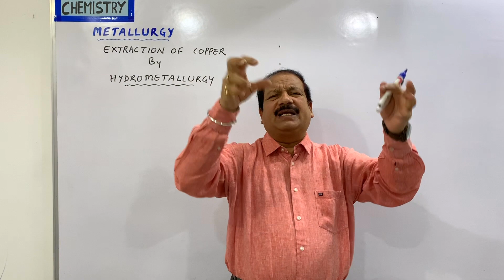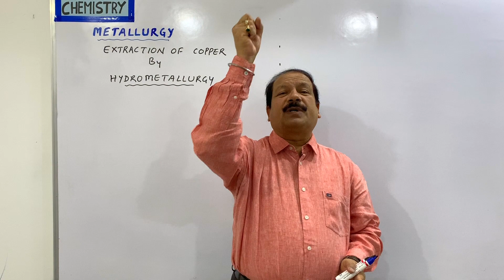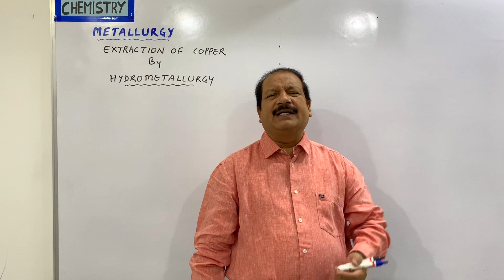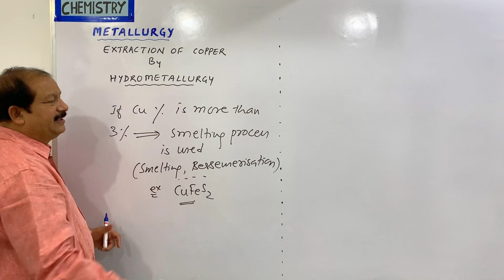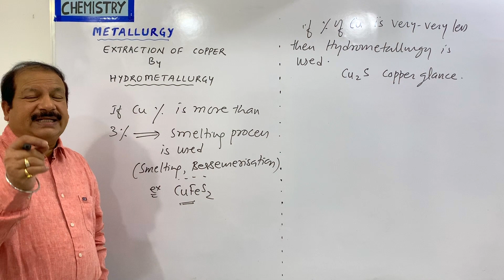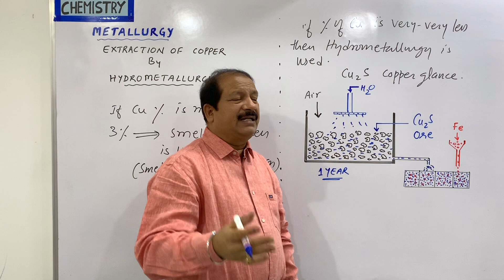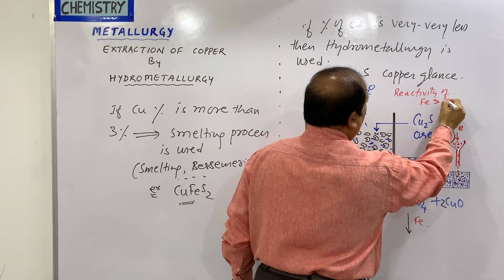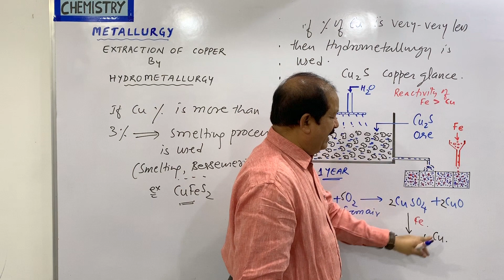24. Metallurgy - Extraction of Copper - By Hydrometallurgy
In this lecture, we will be discussing the Extraction of Copper - By Hydrometallurgy

Highlights:
If Cu is in very small percentage in the ore, then the hydrometallurgy process is followed. Ex.: Cu2S Copperglance
It is exposed to air for long time (nearly 1 year) and H2O is added then it changes to CuSO4
Scrap of iron is added then Cu gets precipitated
2Cu2S + 5O2 gives 2CuSO4 + 2CuO
CuSO4 +Fe gives FeSO4 + Cu